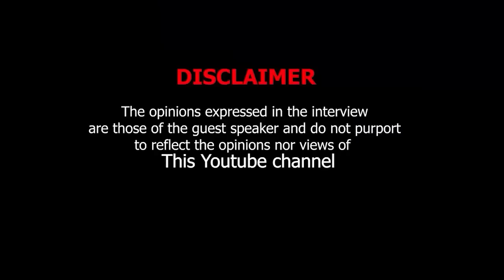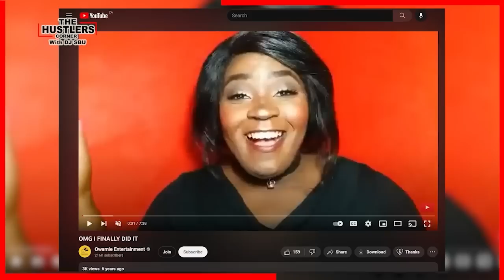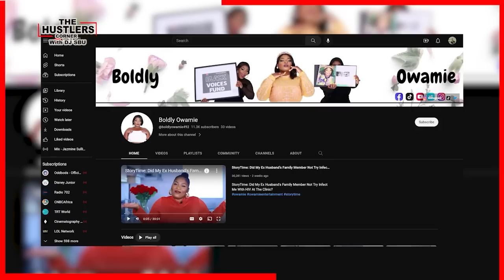BOLDLY OWAMIE ENTERTAINMENT | YOUTUBE BEGINNERS MASTERCLASS, Monetize, Adsense, Analytics,SEO,Shorts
* SOCIAL MEDIA*
VIDEO EDITOR: Thabo Mbeje